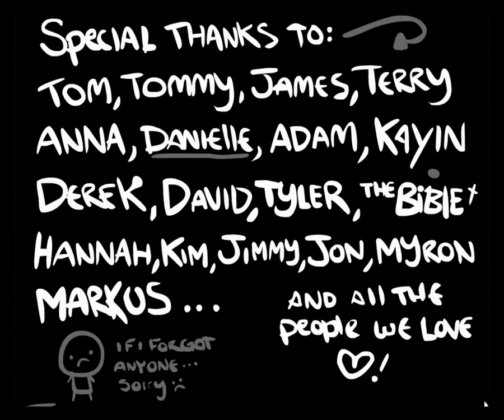The Binding of Issac - Judas walkthrough w/commentary episode 5 - Mom's heart and credits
This is a series where I play through The Binding of Isaac using every character. In this video I play through the game as Judas. He has only 1 heart to start with but is very powerful and has an item that maxes his attack power when used. I hope you enjoy this video. I do not own this game. It belongs to Edmund McMillen and Florian Himsl. Music is composed by Danny Baranowsky.